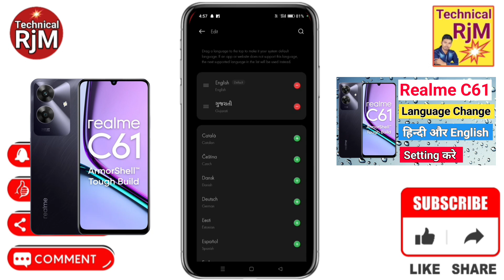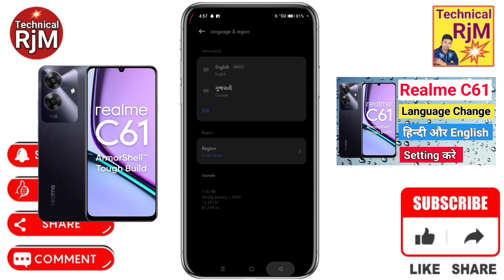Realme C61 Me Language Kaise Change Kare | How To Change Language In Realme C61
About Video.Realme C61 Me Language Kaise Change Kare How To Change Language In Realme C61